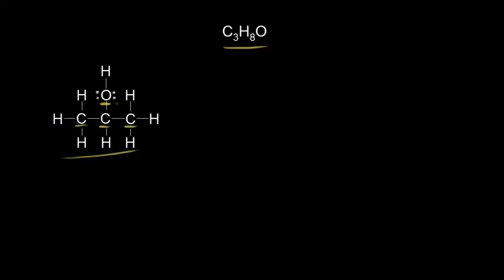Sıkıştırılmış Yapı Formülleri (Fen Bilimleri) (Organik Kimya)